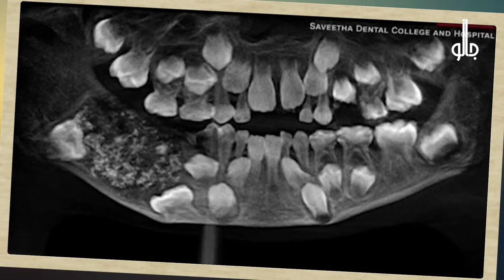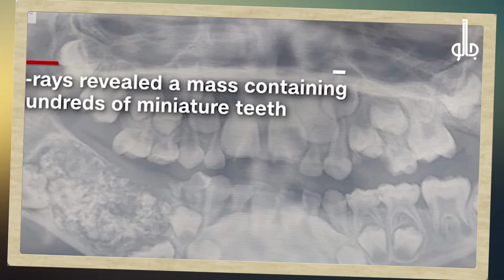Boy Kept Complaining For Jaw Pain And See What Dentist Found | Urdu/Hindi | JANO TV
Teeth are the essential part of human body therefore everybody keeps a good care of it but some people are not fortunate enough to get the chance of it and here is the story of a little kid.